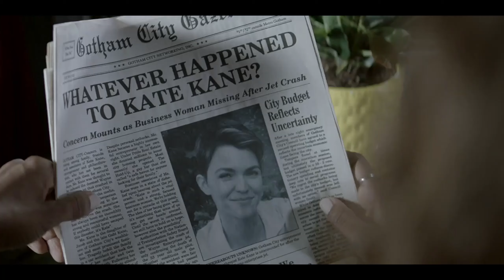Ryan Wilder's backstory | Batwoman 2x01